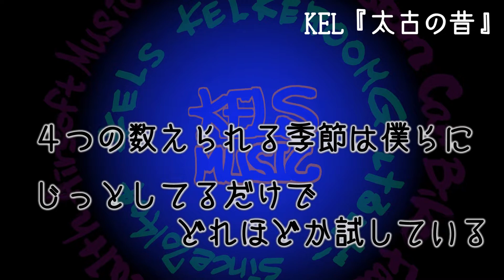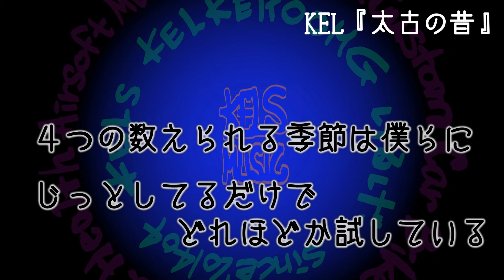◆著作権フリーBGM◆ KEL(ケル)『太古の昔(Taiko no Mukashi』歌詞付き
私が全て作曲・打ち込み(演奏)した楽曲です
YouTubeやニコニコ系・ツイキャスなど(動画・配信)において使用される場合は必ずご自分の動画・配信の概要欄に下記の楽曲情報をコピペ(貼り付け)
を行って下さい
野外イベントなどに使用目的で概要欄など記載不可な場合はコメント欄にて
『借ります』といただけるとありがたいです

▼▼▼▼下記をコピペ(貼り付け)してください　copy and paste▼▼▼▼

▲▲▲▲上記をコピペ(貼り付け)してください　copy and paste▲▲▲▲

OP:『』　ED:『』
Main:『太古の昔』